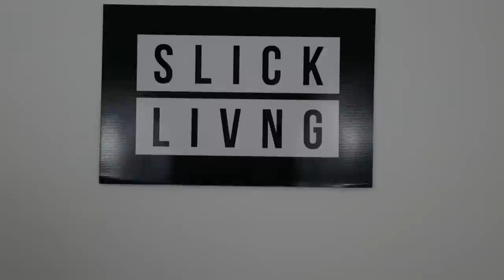Roles Before Holes: City Guys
I wanted to share a clip with you guys of me as a kid guest starring in a TV Series called City Guys. I know HOLES is where many of your first saw my face lol, but way before I put on the orange jump suit and camo hat, I was building my resume with shows like this. My own personal Before They Were Famous.